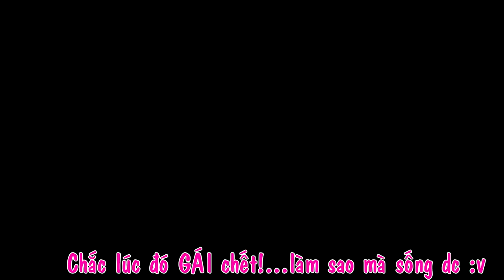[Trailer] MV Ngày tết chơi đi - Team media 360hot 😘😘😘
Đây là Trailer MV có đầu tư công phu với sự tham gia của đông đảo thành viên 360hot, clip full sẽ được up trong thời gian sớm nhất.
Mong các bạn ủng hộ team tụi mềnh nha 😍😍😍
                       360hot.vn Channel Tổng Hợp
                       360hot Ren Channel